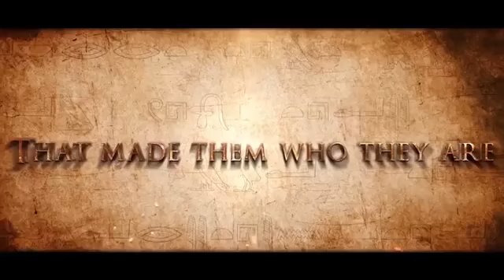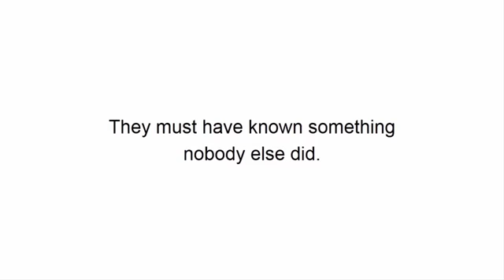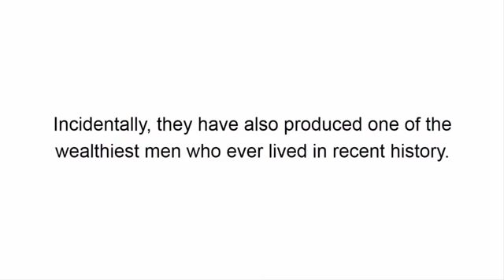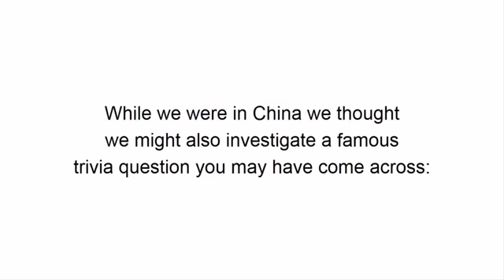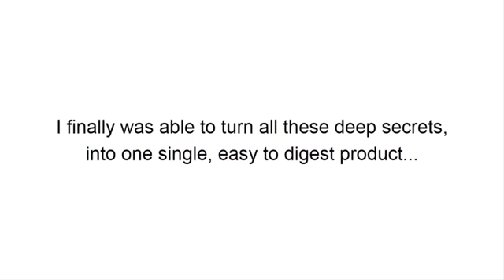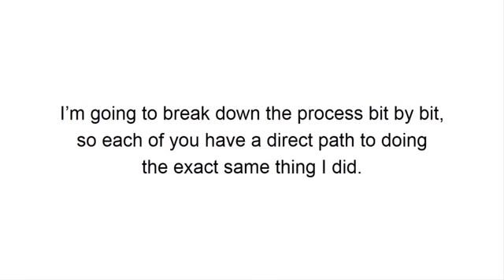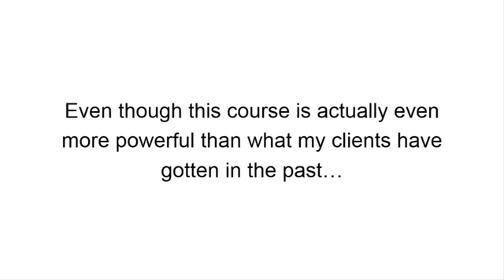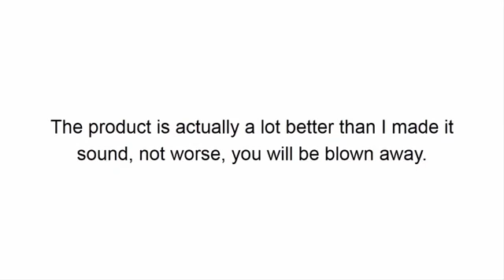How To Find Key To Massive Success - Ancient Secrets of Kings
Get instant access to the program go:
“switch” you can flip that turns your life from darkness to light. From confusion to clarity, and from an uphill battle, to a life where wealth and success flow to you easily like a force of gravity.

And you’re sick of waiting for it. It’s time for results. Real results you can see touch and feel and of course results you can spend.

Well I have good news: The switch exists. We've officially found it. That switch has been officially found.

And you’re going to get a chance to flip it before this video is even through. At that point, the money will come... boy will it come!

But that’s not really what this video is about. What we're most interested in is what happens next.

This world is suffering right now and it needs good leaders like never before. It needs benevolent and powerful kings and queen, who actually have the power to make a difference.

And we need to make sure that WE outnumber THEM.